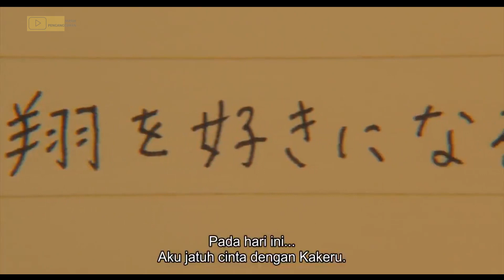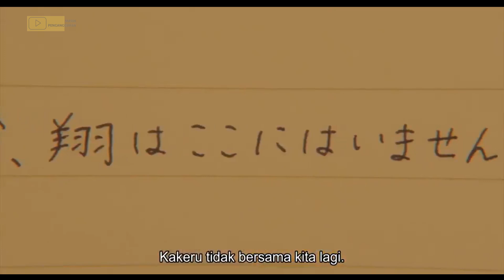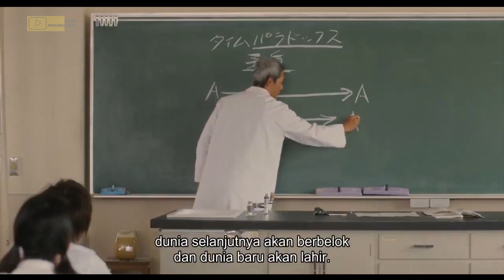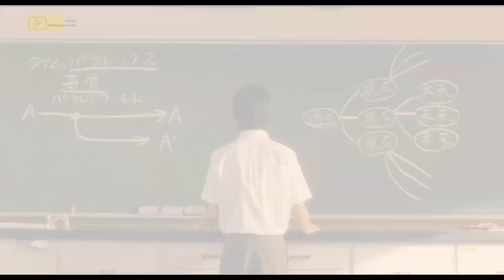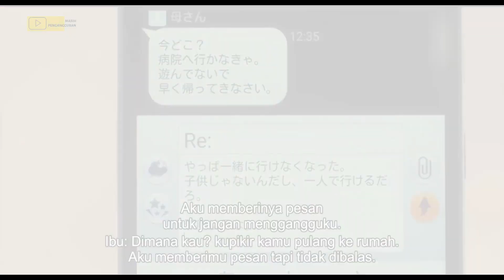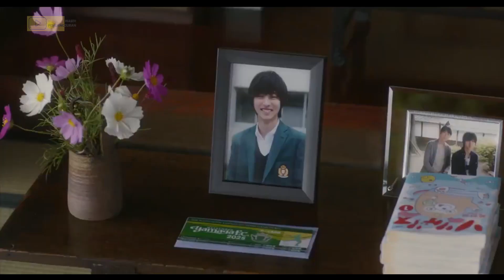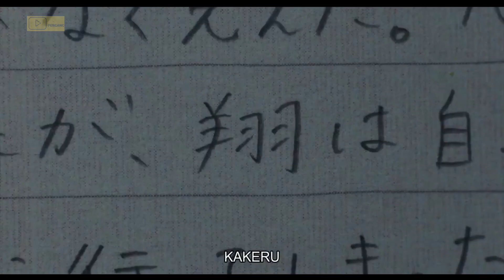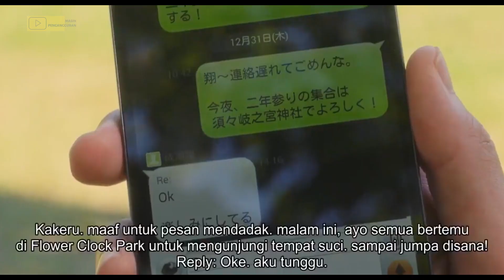DAPAT SURAT DARI DIRI SENDIRI DI MASA DEPAN - Alur Cerita Film Time Travel Orange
Alur Cerita Orange
Alur Cerita Film Orange
Alur Cerita Film Time Travel
Alur Cerita Time Travel
Sinopsis Orange 2015 adalah menceritakan tentang tindak lanjut dari sebuah surat yang dikirimkan dari masa depan untuk menyelamatkan seorang sahabat yang telah meninggal.
00:00 Opening
01:10 Alur Cerita